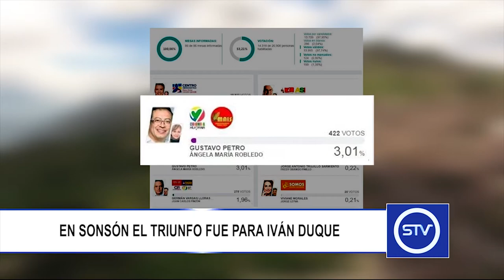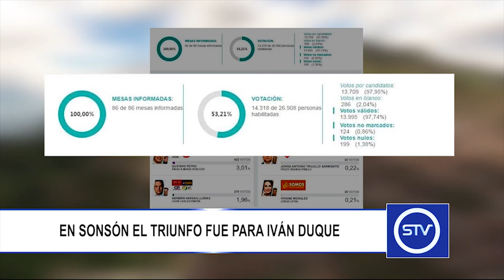EN SONSÓN EL TRIUNFO FUE PARA IVÁN DUQUE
Los comicios electorales llevados a cabo en el municipio de Sonsón favorecieron al candidato del Centro Democrático, Iván Duque, con más del 78% de los votos.